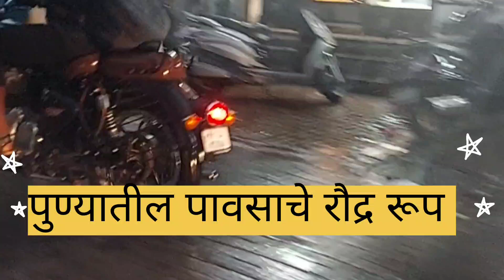पुण्यातील पावसाचे रौद्र रूप 😱|Pune Rain|Heavy Rain 🌧️